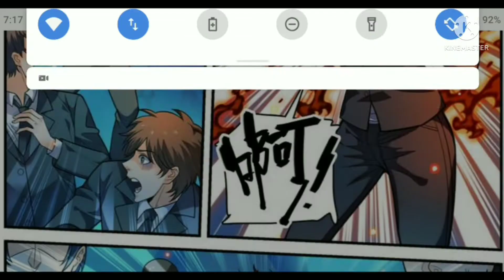Toàn chức pháp sư chap 884.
Toanchucphapsuchap884,
toanchucphapsuchap884,
toanchucphapsu,
Toàn chức pháp sư,
toanchucphapsuchap884,
toanchucphapsuchap,
toanchucphapsu,
toanchuc,
phapsuc,
chap884,
truyện tranh,
truyentranhonline